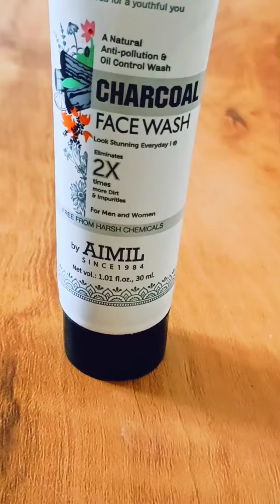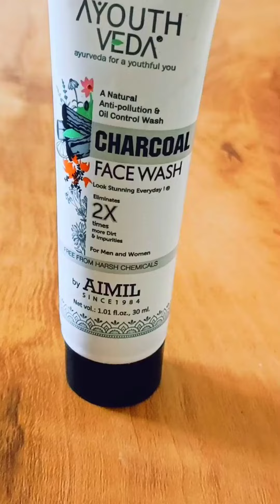Charcoal Facewash Review Tamil | Smytten app Product review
Charcoal Facewash Review Tamil | Smytten app Product review | best facewash